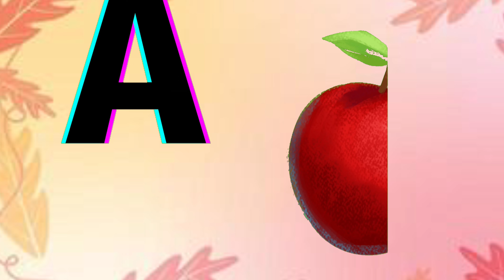A for Apple | Phonics Song | Learn Alphabet | Abcd | ABC Learning for Toddlers